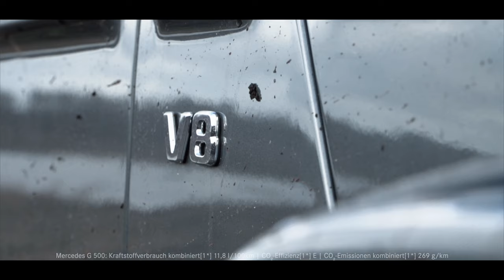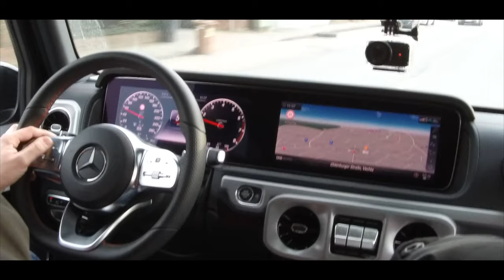Die neue Mercedes G-Klasse 2018- Offroad im Moor Vechta // Der Anders Vergleich/Test/Review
▬   meinandersTV Displayreiniger  ▬▬▬▬▬▬▬
📲🧼 Displayreiniger:

▬   Fahrzeug Beratungen  ▬▬▬▬▬▬▬▬▬
► A-Klasse:

▬   Vans Beratungen  ▬▬▬▬▬▬▬▬▬
► V-Klasse:

▬   Kraftstoffangaben  ▬▬▬▬▬
Mercedes G 500: Kraftstoffverbrauch kombiniert[1*] 11,8 l/100km | CO₂-Effizienz[1*] E | CO₂-Emissionen kombiniert[1*] 269 g/km

[1*] Die angegebenen Werte wurden nach dem vorgeschriebenen Messverfahren ermittelt. Es handelt sich um die „NEFZ-CO2-Werte“ i.S.v. Art. 2 Nr. 1 Durchführungsverordnung (EU) 2017/1153. Die Kraftstoffverbrauchswerte wurden auf Basis dieser Werte errechnet. Die Angaben beziehen sich nicht auf ein einzelnes Fahrzeug und sind nicht Bestandteil des Angebots, sondern dienen allein Vergleichszwecken zwischen verschiedenen Fahrzeugtypen. Die Werte variieren in Abhängigkeit der gewählten Sonderausstattungen.

[3*] Angaben zum Kraftstoffverbrauch und CO₂-Emissionen sind vorläufig und wurden vom Technischen Dienst für das Zertifizierungsverfahren nach Maßgabe des WLTP-Prüfverfahrens ermittelt und in NEFZ-Werte korreliert. Eine EG-Typgenehmigung und Konformitätsbescheinigung mit amtlichen Werten liegen noch nicht vor. Abweichungen zwischen den Angaben und den amtlichen Werten sind möglich.